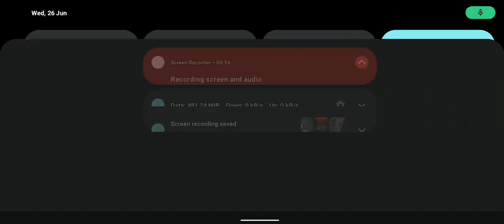Granny chapter 2 gameplay in Hindi 😂😂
granny anal
how to beat granny and